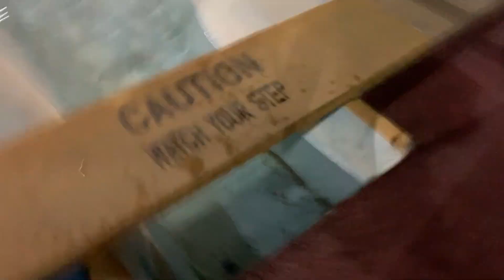WHITE TEEN GETS POUNDED (IN MINIGOLF)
Shawn is literally the worst golfer he's like Tiger Woods with more adultery

IF THIS VIDEO GETS 78 V-BUCKS SEBASTIAN WILL TURN INDIAN